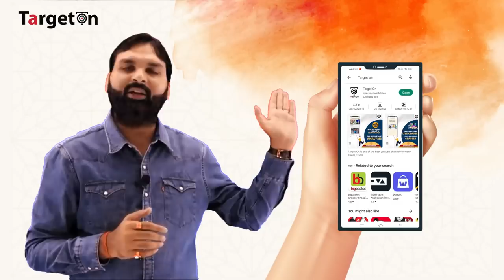महाऑफर अब तक की न्यूनतम फीस केवल तीन दिनों के लिए 15,16 & 17 अगस्त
azadi ka amrit mahotsav, आजादी का अमृत महोत्सव पर निबंध, आजादी का अमृत महोत्सव चित्र, आजादी का अमृत महोत्सव drawing, आजादी का अमृत महोत्सव पर भाषण, आजादी का अमृत महोत्सव पर कविता, आजादी का अमृत महोत्सव गीत, आजादी का अमृत महोत्सव क्या है, आजादी का अमृत महोत्सव song, आजादी का अमृत महोत्सव पर चित्र
Education offer,Courses offer